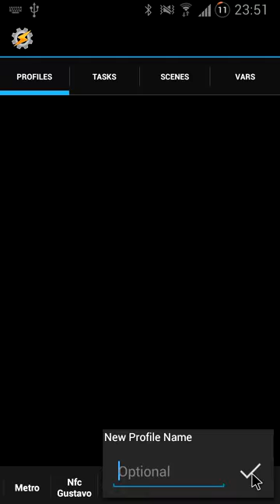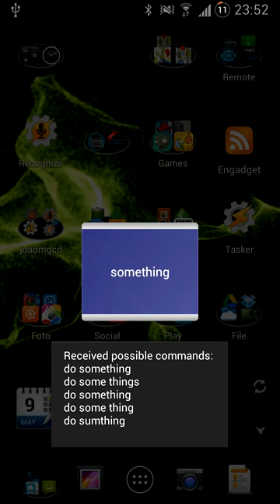AutoVoice Variables: How to use the command's text in Tasks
In this example, the variable %avcommnofilter is used to create a popup

A profile is created with the command filter "do", and a task is associated to it to show a popup with the text "%avcommnofilter". This will make the popup show whatever was said minus the command filter, so "do something" without the "do" becomes just "something"

These are all the variables you can use with AutoVoice with the corresponding values in this example
%avcomm: "do something" (all of the spoken command)
%avcommnofilter: "something" (command without the filter)
%avword1: "do" (first word of the command)
%avword2: "something" (second word of the command)